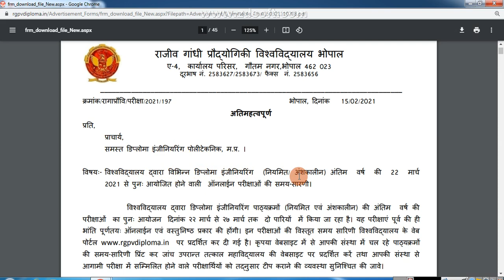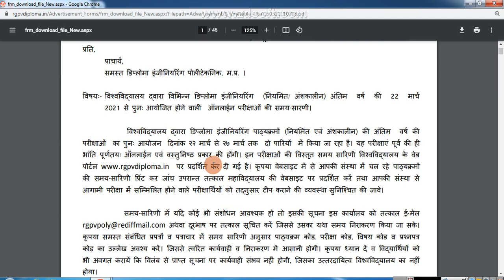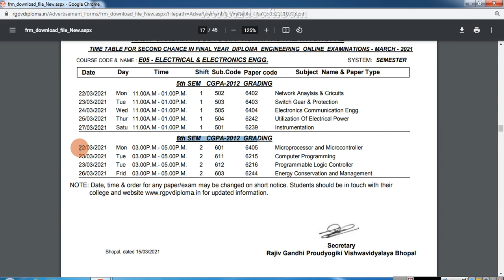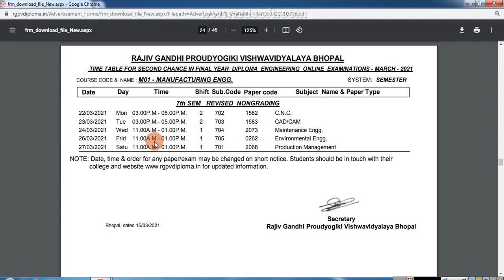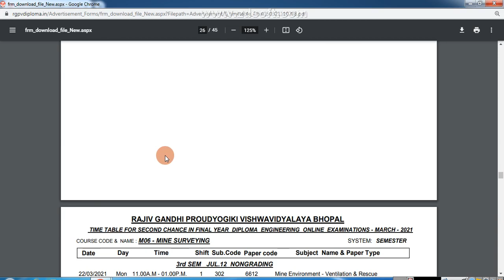Re- Exam Final Year RGPV Diploma Time Table/ RGPV Diploma Time Table Final Year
This video is especially for Diploma Engineering students.